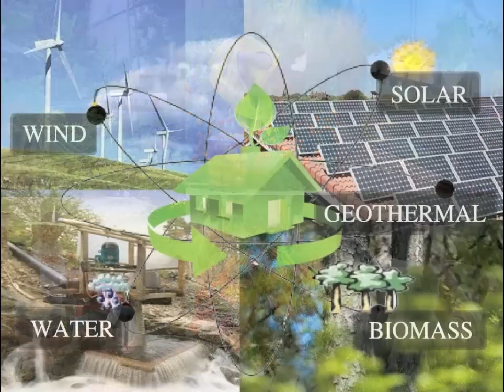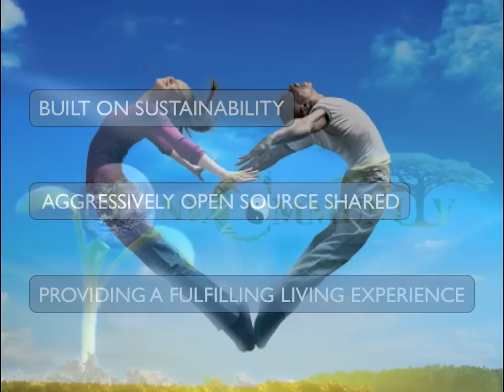Open Source and Free-Sharing a Sustainable Solution Creating Model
:: Nonprofit | Open Source & Free Shared | Ecological | Sustainable | Global | For The Highest Good of All | One Community

What we are capable of as a species is, in our opinion, much greater than what we have already accomplished, and One Community is purposed to create a path to achieving what we believe will be the next great step in the ever evolving human story: global sustainability and improved happiness. To accomplish this, we are creating several non-profit "model solution" village infrastructure templates that will be defined by their ability to self-replicate all over the world as additional solution creating teacher and demonstration communities, villages, and cities.

These teacher/demonstration communities, villages, and cities will be affordable, applicable and implementable across a diversity of cultures, easily accessible, a combination of eco sustainable infrastructure solutions and fulfilled living, open sourced and free-shared so that people with average knowledge and little or no experience can duplicate them, and marketed to expose enough people so that duplication by others will begin and exponentially expand implementation of this model around the world. As the first open source village of this kind,  One Community is the sustainability non-profit think-tank creating the necessary non-profit green building systems people need to start this process and lead to transformation of life as we know it on this planet.